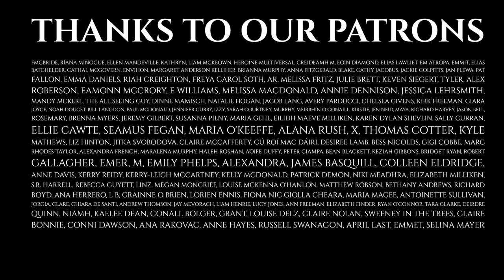Episode 164 - Mythic Places - BLARNEY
This series, we’re taking a look at some of the most iconic locations in Ireland, and the stories and myths attached to them.

This is the story of one of the most popular destinations for visitors to Ireland, a place that can give you the gift of the Gab, Blarney Castle.

If you know a place with an interesting tale, drop us a line and let us know and it could be featured in one of our Mythic Places stories!